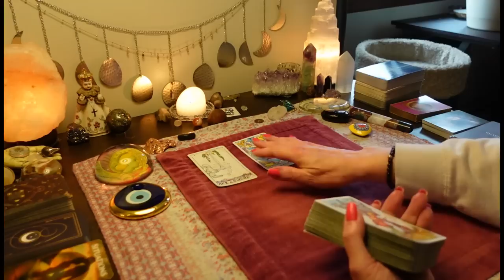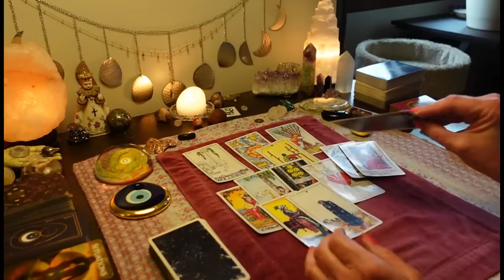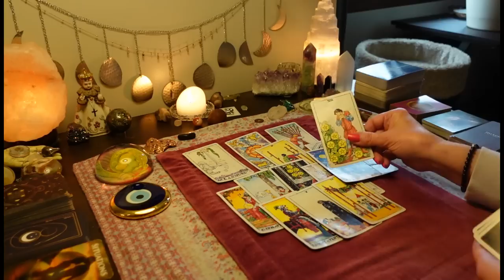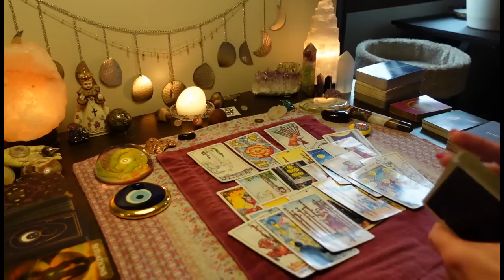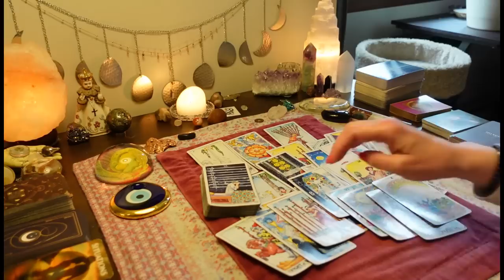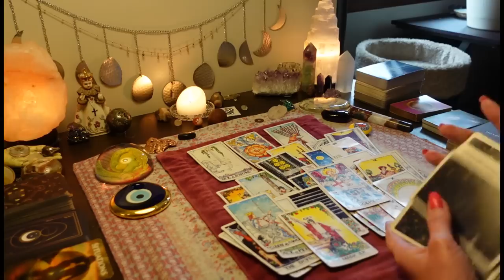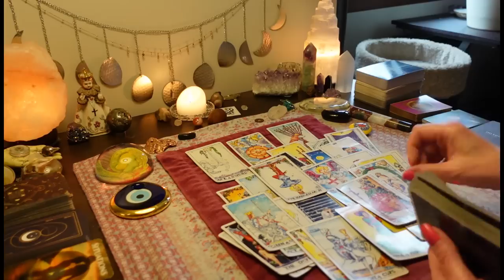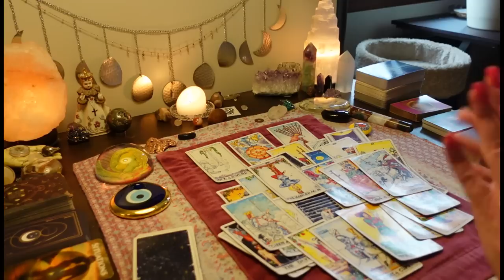An Emotional Apology & Offer, Turns Into Complaining About A Cheating Karmic. COLLECTIVE TAROT